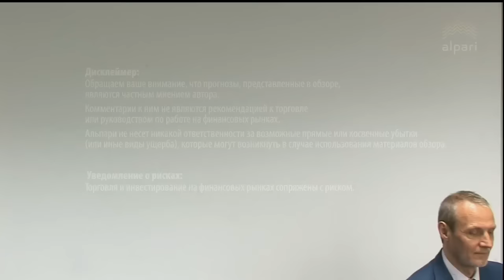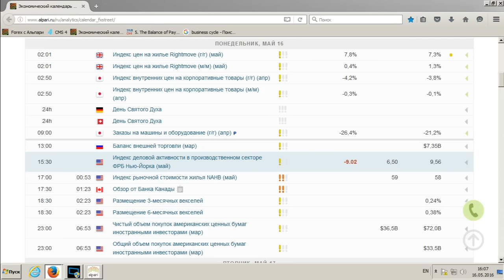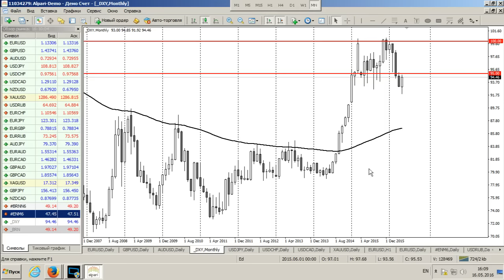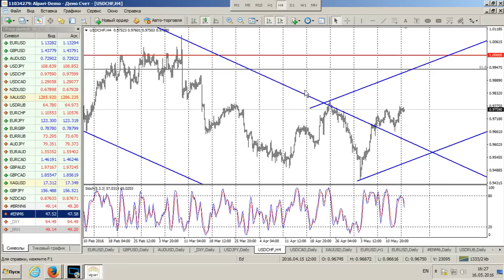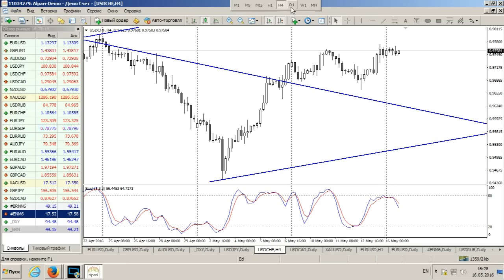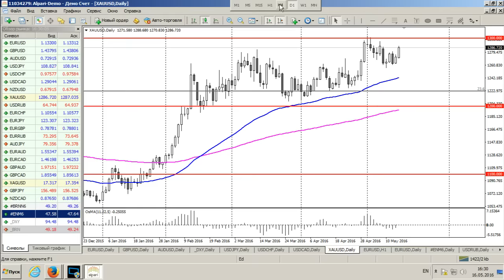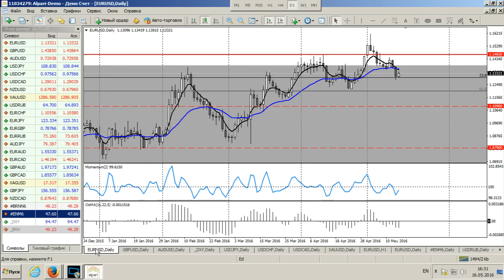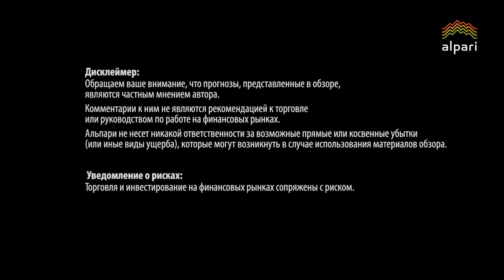Среднесрочный анализ валютных курсов от 16.05.2016